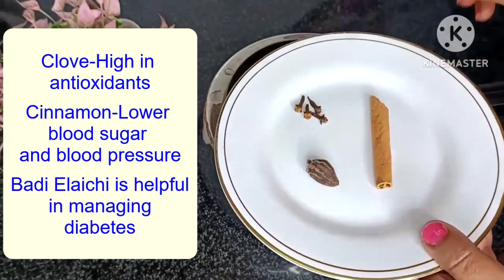Blue Rice|| Blue rice ke fayde||weightloss Rice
Blue Rice 🍚
Butterfly pea flower is a common ingredient in many herbal teas, mixed drinks, and cosmetic products.

It is rich in antioxidants and may be linked to several health benefits, including increased weight loss, better blood sugar control, and improvements in hair and skin health.